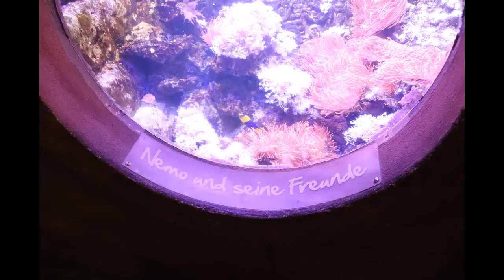Day Trip To Sea Life In Hannover Germany With Adriaan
We have been to Sea Life Hannover in Germany and it was amazing very beautiful aquariums and how everything is set up. Adriaan loved to be here and looking at the fish.